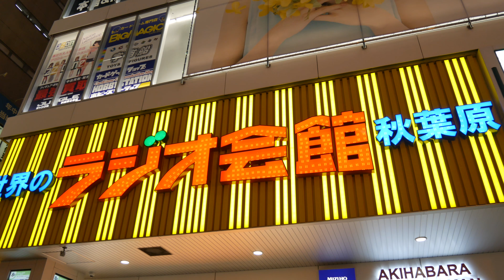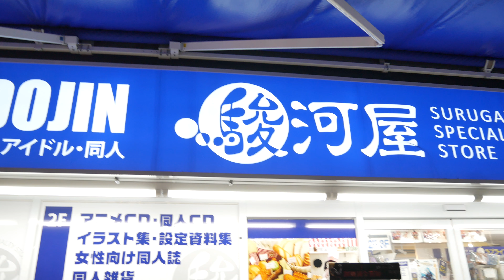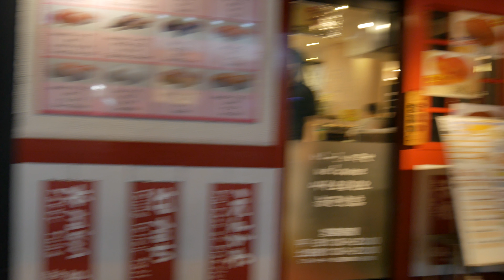2017.6.11 walk Akihabara 4K [秋葉原]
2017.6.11 walk Akihabara 4K [秋葉原]
ラジオ会館 [Radio kaikan]